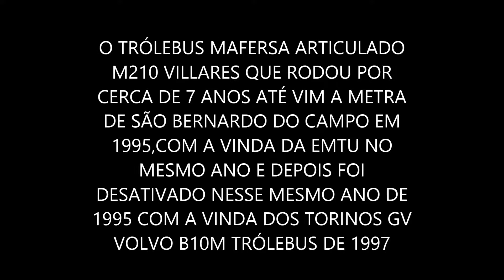ÔNIBUS INDO E VINDO